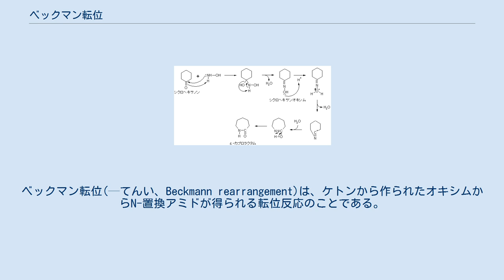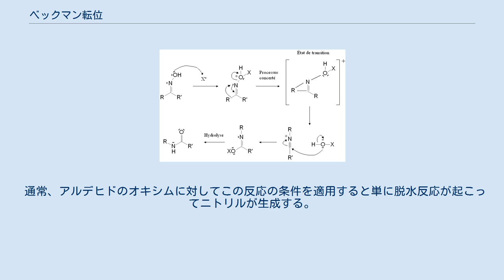ベックマン転位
ベックマン転位(—てんい、Beckmann rearrangement)は、ケトンから作られたオキシムからN-置換アミドが得られる転位反応のことである。
 エルンスト・オットー・ベックマンによって1886年に報告された。
 まず窒素上からのヒドロキシ基の脱離と同時にイミノ基の炭素に置換している2つのアルキル基のうちの一つが窒素上に転位してアルキルジンアンモニウム塩となる。
 これに脱離した水が付加してN-置換イミド酸となった後、互変異性によりN-置換アミドに異性化する。
 転位で移動するアルキル基はヒドロキシ基に対してantiに位置する基であるが、酸性条件下で行なう場合はオキシムのsyn-anti異性化が容易に起こるため、もとのオキシムの幾何配置に関係なく転位しやすい方のアルキル基が転位を起こす。
 転位のしやすさはπ電子を持つアリール基やアルケニル基がもっとも転位しやすく、第三級アルキル、第二級アルキル、第一級アルキルの順に転位しにくくなる。
 環状ケトンのオキシムに対してこの反応を行なうと、もとのケトンのカルボニル基の隣りにNHを挿入して、1つ環員数の大きいラクタムを合成する反応となる。
 この反応はシクロヘキサノンから6-ナイロンの原料となるε-カプロラクタムを得る工業的な合成法として重要である。
 濃硫酸、五塩化リンや塩化チオニル、ポリリン酸などが反応の添加剤として使用される。
 これらはいずれもヒドロキシ基を脱離しやすい基に変換する役割を果たしている。
 脱離基となるオキシムのヒドロキシ基を前もってスルホン酸エステルやトリフルオロ酢酸エステルへと変換して脱離しやすくすると、加熱するだけで反応が進行するので酸性に弱い基質にも適用可能となる。
 また、オキシムから直接中性条件で反応を行なう系としてカルボニルジイミダゾールとハロゲン化アルキルを使用する方法が知られている。
 また、添加剤を触媒量ですむように改良した方法の研究も盛んである。
 塩化シアヌルを使用する系、トリフルオロメタンスルホン酸とロジウムやレニウムの遷移金属触媒を使用する系、モンモリロナイトやゼオライトなどの固体酸を使用する系などが報告されている。
 通常、アルデヒドのオキシムに対してこの反応の条件を適用すると単に脱水反応が起こってニトリルが生成する。
 しかし、芳香族アルデヒドをヒドロキシルアミン塩酸塩と酸化亜鉛とともに加熱すると芳香族カルボン酸アミドが得られるという反応が知られている。